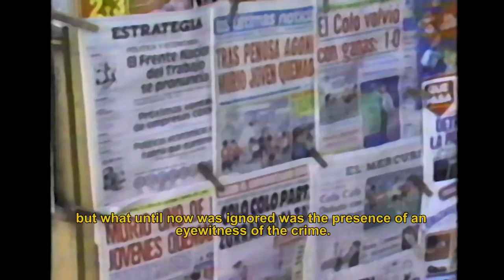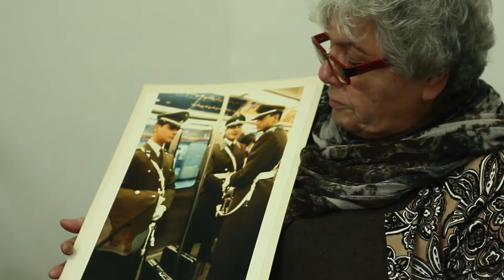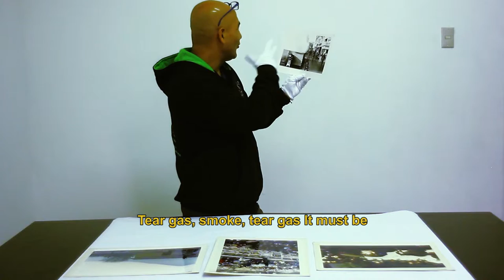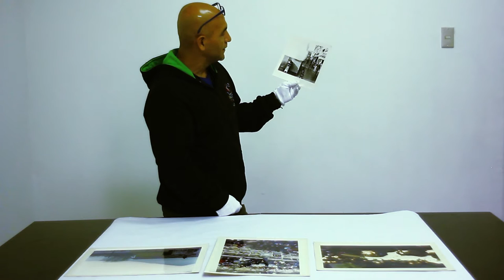Rodrigo Rojas De Negri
Video realizado para la exposición "Un Exilio sin retorno. Rodrigo Rojas De Negri" en el  Museo de Arte Contemporáneo sede Quinta Normal en el año 2013.

Autores:
Michael Gómez Muñoz
Mariano Díaz Miranda
Tarix Sepúlveda Galleguillos

Curatoría exposición:
Montserrat Rojas Corradi

Equipo de investigación:
Jaime Cuevas Pérez
Lucy Quezada